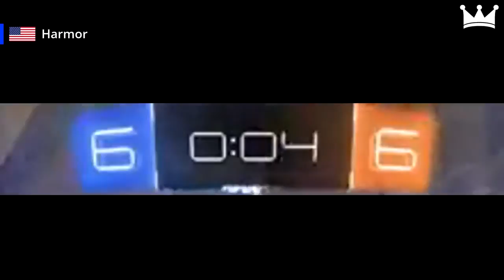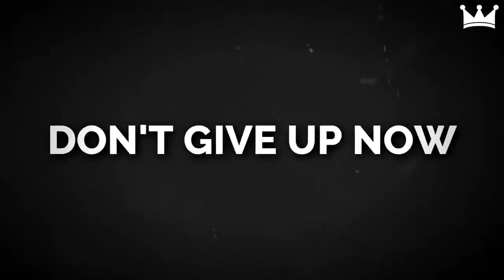ROKET LİGİ: en İyi Gol, Kaydeder ve Başarısız! #1 Roket Lig Komik Anlar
Haftanın Top Roket Ligi Gol Kaydeder ve Komik Anlar!